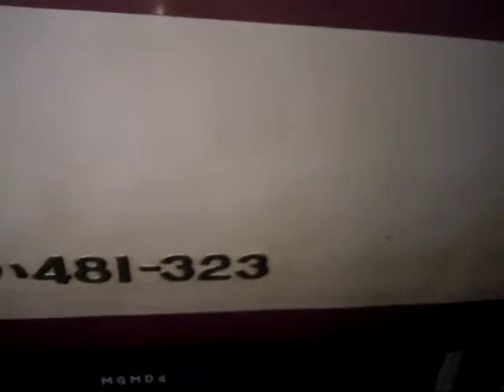鯖江駅 485系パノラマ雷鳥 最後の停車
鯖江駅でもたくさんの人がいました。